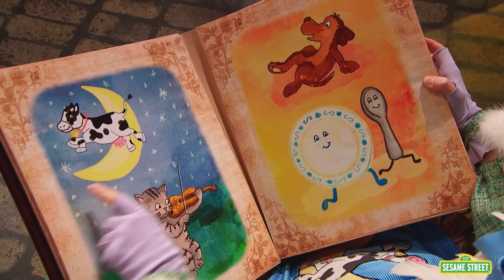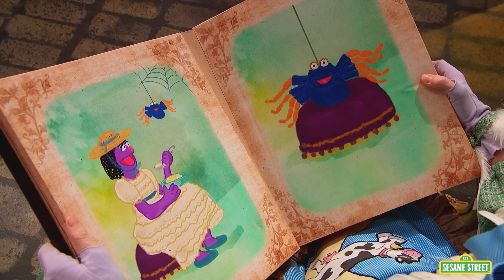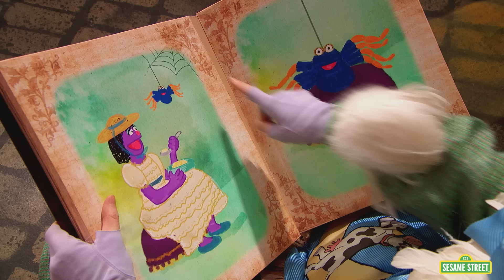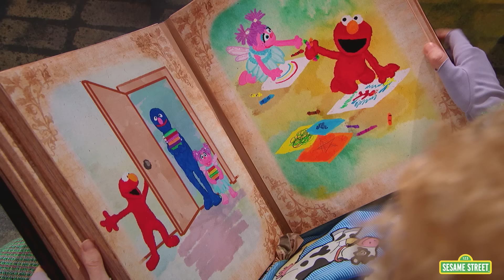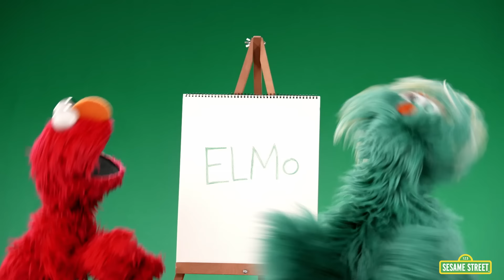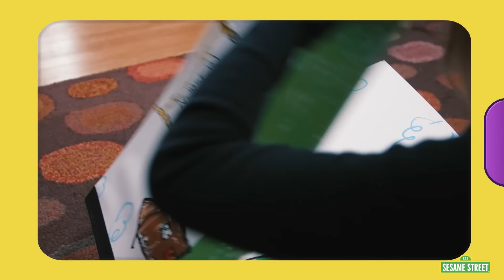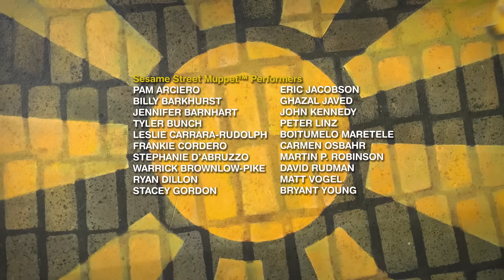Elmo Creates a New Nursery Rhyme | Sesame Street Full Episode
Elmo is so excited that Mother Goose is visiting Sesame Street that wants her to make him his very own Nursery Rhyme! However, Mother Goose is having a little trouble with creating a new story. That’s why Elmo’s best friend Abby Cadabby is here to help!